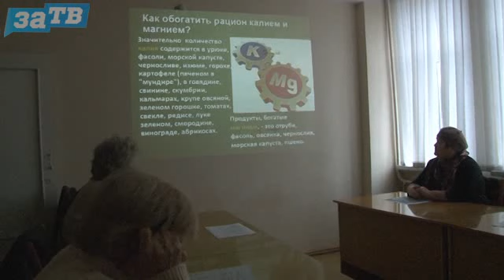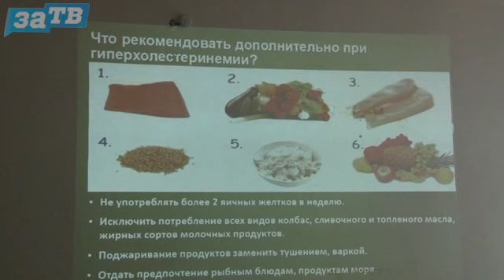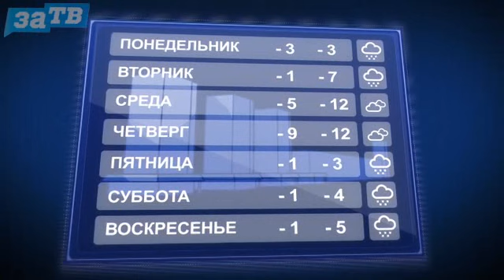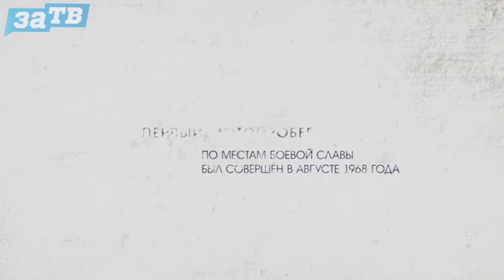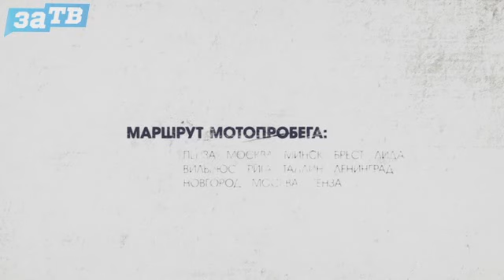Новости Заречного от 20.11.23